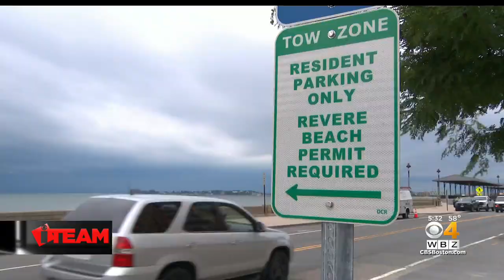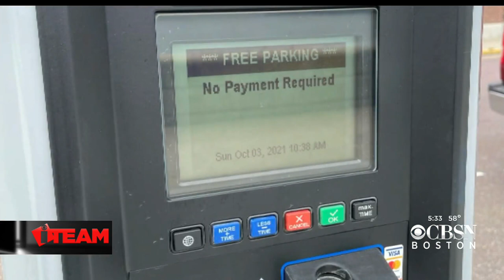I-Team: Revere Beach Parking Meters To Be Removed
After several community protests, the state will no longer charge for parking along Revere Beach. WBZ-TV's Cheryl Fiandaca reports.